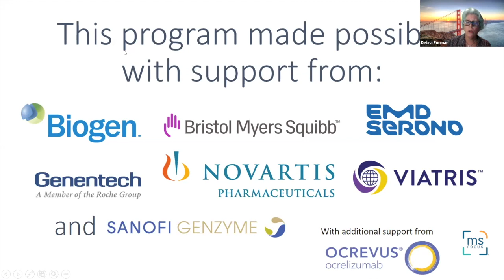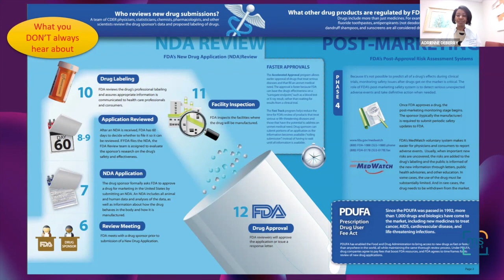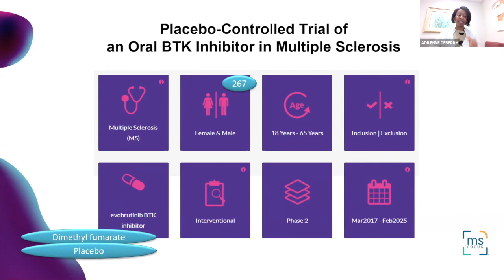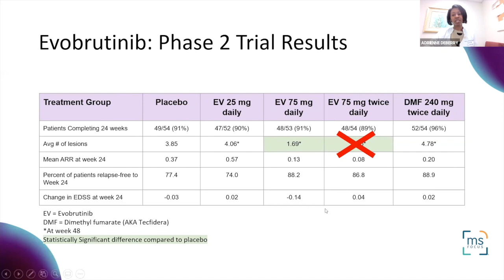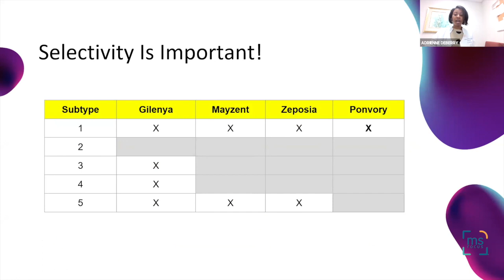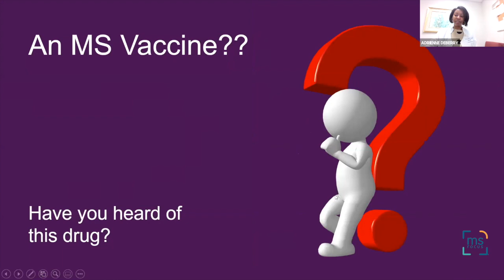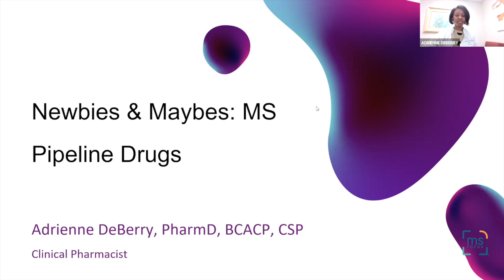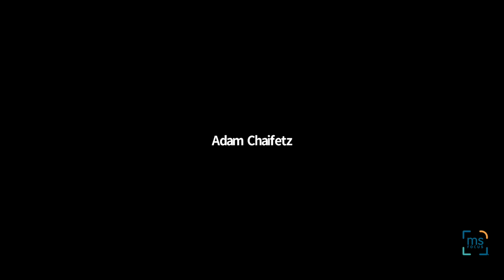Adrienne DeBerry, Pharm.D, BCACP, CSP & Adam Chaifetz, DC, MSCS: Drugs In the Pipeline: March 2021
Adrienne DeBerry, PharmD, BCACP, CSP
Adam Chaifetz, DC, MSCS
Drugs In the Pipeline
March 2021